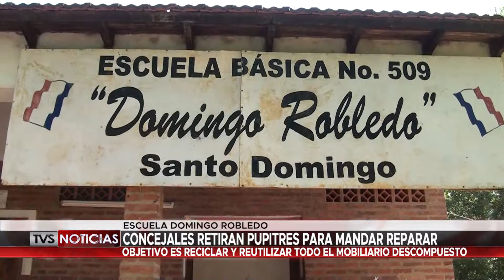CONCEJALES REPARARAN PUPITRES DE ESCUELA DE SANTO DOMINGO